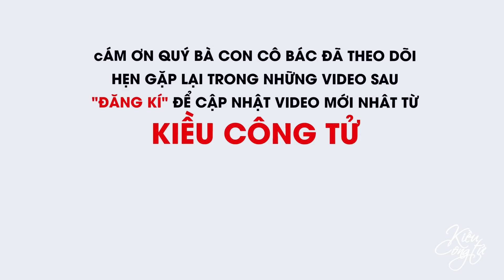ĂN SÁNG BUFFET Ở RESORT 3 SAO PHÚ QUỐC | Du Hí Miền Tây • Tập 26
Lần đầu tiên mình ăn sáng ở một nơi sang trọng đến như vậy. có hồ bơi. rất là sang trọng. Cám ơn bà con đã theo dõi!
❤️ SĐT           : 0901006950 ( Toàn ) ; 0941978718 ( Kiều )
• Kiều Công Tử
Thẻ
© Copyright by KIỀU CÔNG TỬ Production ☞ Do not Reup